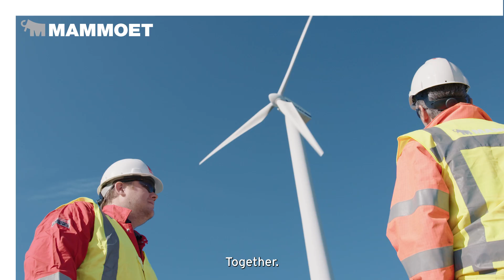Enabling the energy transition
Changing the world’s energy mix is our greatest and most important challenge. To build a better future, trailblazing engineers will travel to uncharted locations, raising giant structures in unprecedented timescales.
At every step, Mammoet will be there to guide the way.